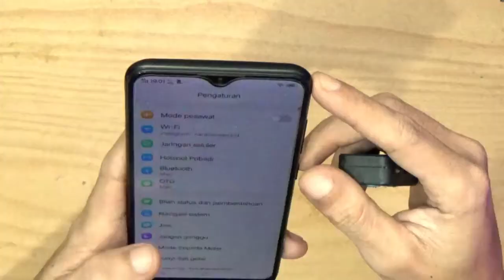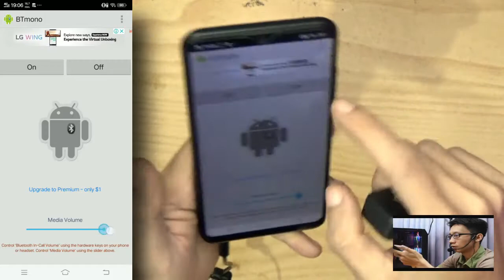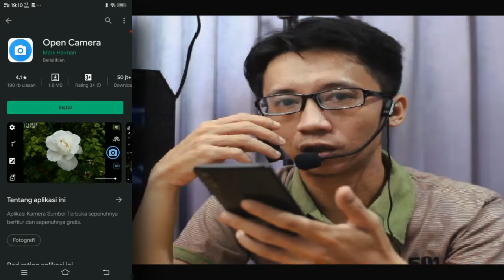Audio Receiver Bluetooth yang begini X6 bisa kita gunakan sebagai Mic Bluetooth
Cara setting Audio Receiver Bluetooth X6 ke Android agar bisa kita gunakan sebagai Mic.
Delay pasti ada, terkecuali semua serba premium dari aplikasi hingga alat receivernya 🙏